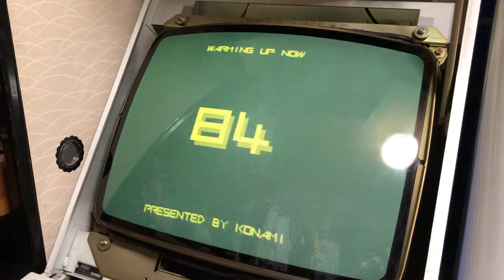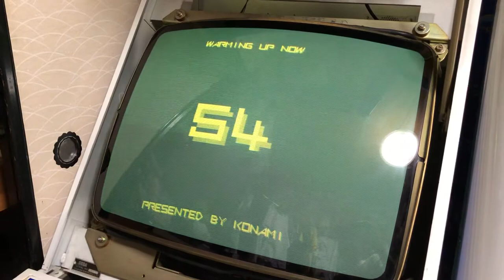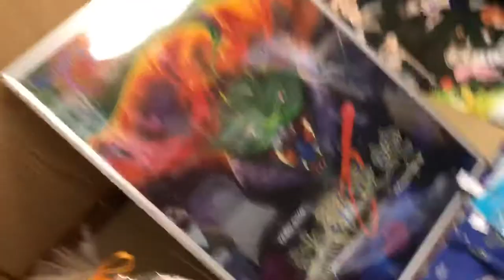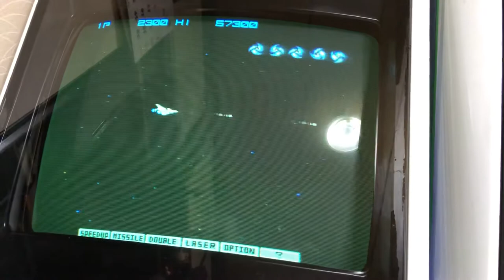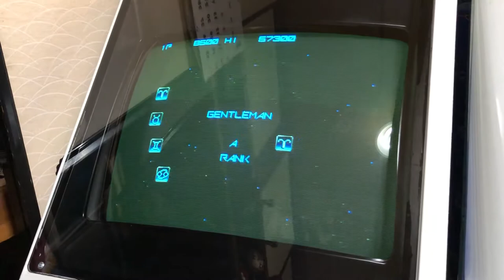KONAMI bubble system GRADIUS arcade PCB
presented by Konami ！

1985 KONAMI gradius GX400
bubble system

Ambient temperature 24℃ (75.2℉)
There is countdown by vlm5030.

Morning music(Boot up)→stage1

KONAMI ©︎ gradius 1985

1.9.8.5.宇宙ガ.マルゴト.ヤッテクル

Destroy them all !!

こちらの動画で起動しているゲームは株式会社コナミ様より発売されたバブルシステムの基板を使用しております。
違法なマルチ基板、コピー基板や違法にダウンロードしエミュレーターで起動した物ではございません。
"gradius"及び"グラディウス"は株式会社コナミ様の所有されているコンテンツである事に異議申し立てはございません。

ビッグバイバー片手運転の為1面手前で正面衝突…

自分が生まれる8年も前のゲームですが、これ以上のゲームは存在しないと思っております。
バブルカセット内のタンタルが焼けてしまいもうダメかと思いましたが交換して起動しました。
早くバブレスを手に入れないと精神衛生上宜しくありません。